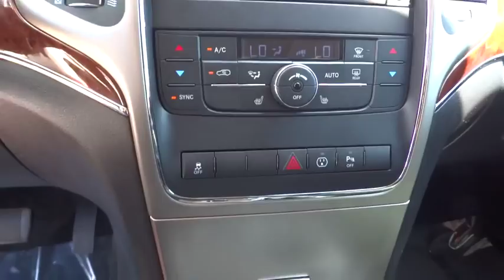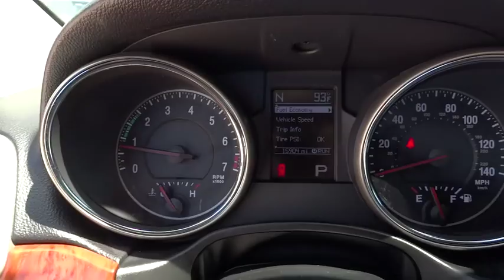2013 Jeep Grand Cherokee Orlando, Deltona, Sanford, Oviedo, Winter Park, FL C988P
2013 Jeep Grand Cherokee
2013 Jeep Grand Cherokee Limited - Stock#: C988P - VIN#: 1C4RJEBG9DC508127

Limited** Navigation** Power Sunroof / Moonroof** 3.6L V6 Engine** 20 Alloy Wheels **Automatic Xenon Headlights** Hard Drive** Jeep Certified Warranty** Premium Touchscreen CD/MP3 Stereo** Backup Camera** Satellite Radio** Tilt/ Telescopic Steering Column** Foglights** Power Heated Mirrors w Integrated Turn Signal** Roof Rails and Rear Roofline Spoiler** Memory Settings **Homelink **Privacy Glass** Overhead Console** Power Front Seats** Heated Front and Rear Seats **Power Outlet** Auto-Dimming Rearview Mirror** Alarm** Remote Start** Rear Defrost** 60/40 Folding Rear Seat **Keyless Start/ Entry **17 City/ 23 Hwy** you for choosing Fields Auto Group...as part of our unique level of service, all of our customers enjoy automatic enrollment in our Fields Matters Loyalty Program. This program offers you and your vehicle a wide array of exclusive amenities such as; Complimentary Car Washes, 10% off Accessories and Clothing, Internet Work Stations, Fields Gourmet Coffee Bar and Ice Cream, Free Service Loaners with Scheduled Appointments, Local Shuttle, Free Wi-Fi and much more. Please call or visit us for complete Fields Matters details!